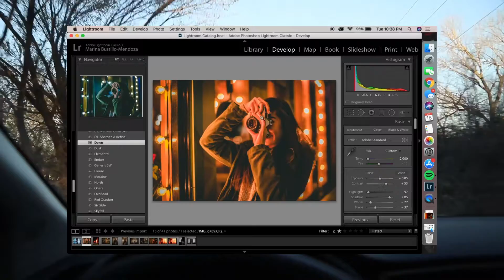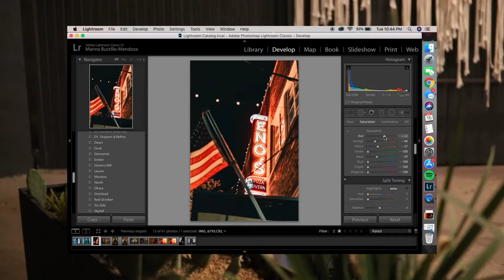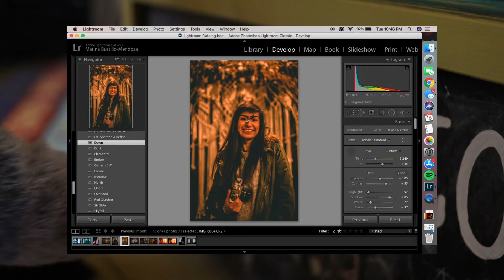Fast Lightroom Editing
Quick video on how I go about editing portraits from a night out at Bishop arts.